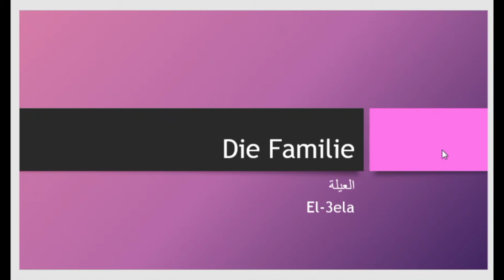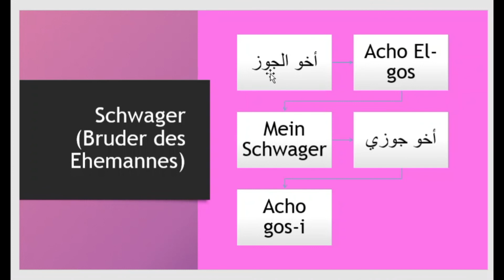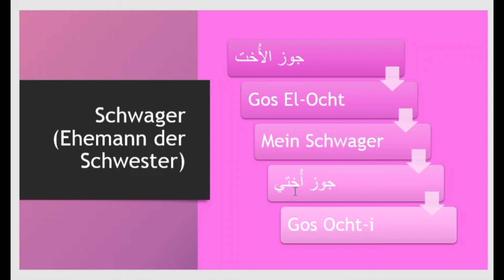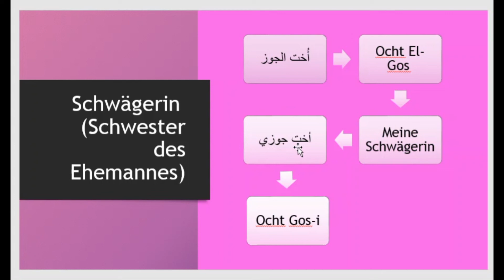Die Familie | Ägyptisch-Arabisch einfacher lernen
🔥Ägyptisch-Arabisch LERNEN MAL ANDERS:🔥

Neuer Kurs für für Anfänger_innen ohne Vorkenntnisse:

👉🏼 Umfang 16 Stunden + 3 Wertvolle Boni:

👉🏼 Bonus 1: Das gedruckte Buch "Ägyptisch-Arabisch sprechen lernen". 252 Seiten. Inklusive Audios.

👉🏼 Bonus 2: 6 Videos mit je einer Stunde Laufzeit zum Thema Familie. In diesen Videos lernst du die wichtigsten Wörter, Vokabeln und Phrasen zum Thema "Familie".

👉🏼 Bonus 3: 6 Videos mit je einer Stunde Laufzeit zum Thema "Urlaub in Ägypten". In diesen Videos lernst du die wichtigsten Wörter, Vokabeln und Phrasen zum Thema "Urlaub in Ägypten".